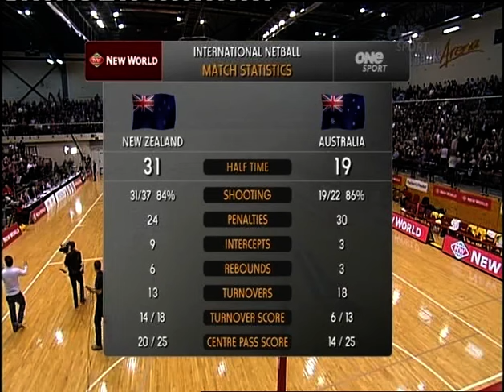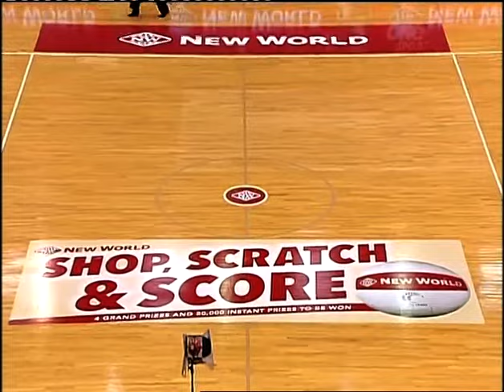Constellation Cup 2010 Test 2 - NZ/AUS Netball